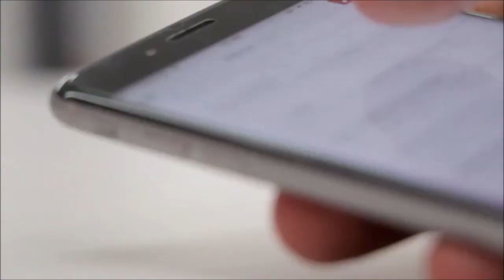La Gilbertona muestra su cara SIN FILTROS NI MAQUILLAJE y sorprende con su aspecto: “tengo más edad”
La Gilbertona sorprendió al mostrar su verdadero look